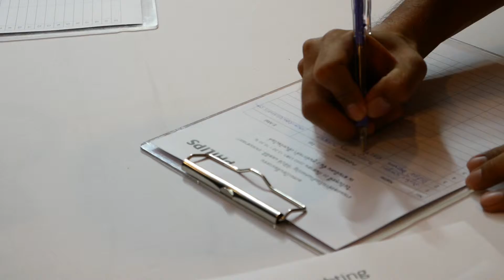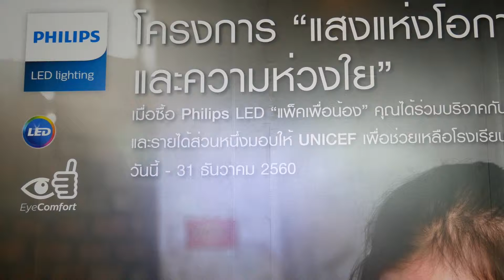MEESTYLE ORGANIZER 1#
เก็บเบื้องหลังการทำงานของทีมพี่ออแกไนท์มืออาชีพ